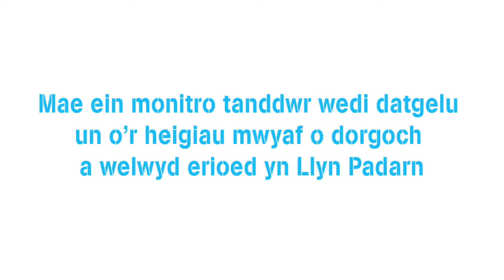Torgoch Llyn Padarn, wedi ffilmio Rhagfyr 2016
Mae monitro tanddwr wedi datgelu un o’r heigiau mwyaf o dorgochiaid a welwyd erioed yn Llyn Padarn, Eryri.